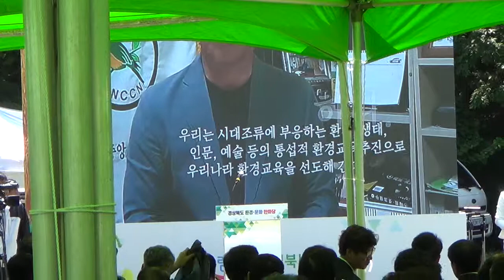[한국유통신문.com] 심학보 원장 선언문 낭독-제1회 경북 환경문화 체험 한마당(11)-2019년 6월 4일